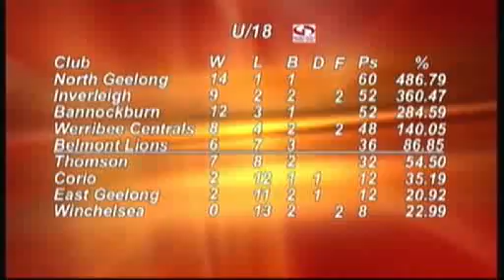GDFL Football Footy Show Pt2 No19 6 8 11